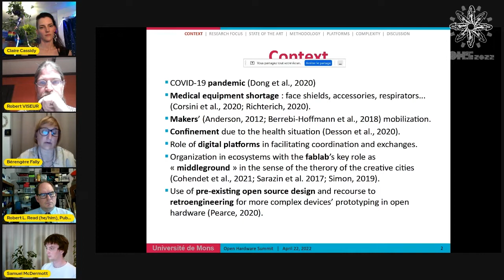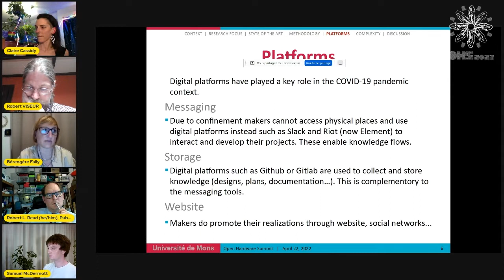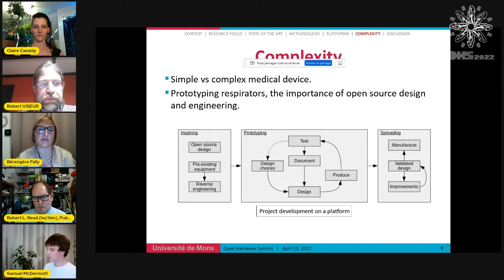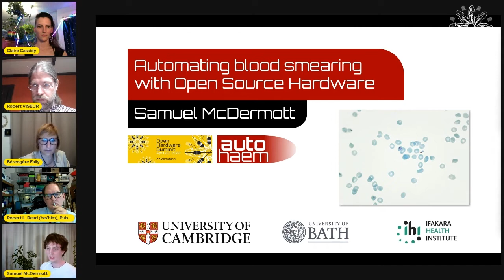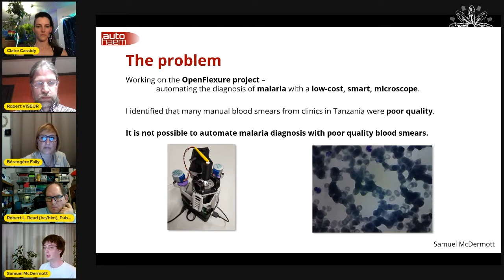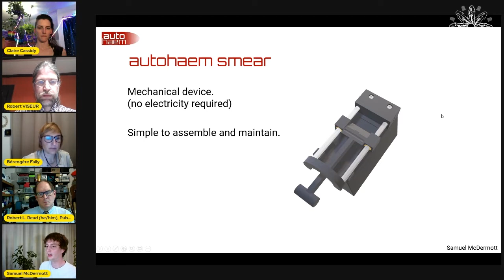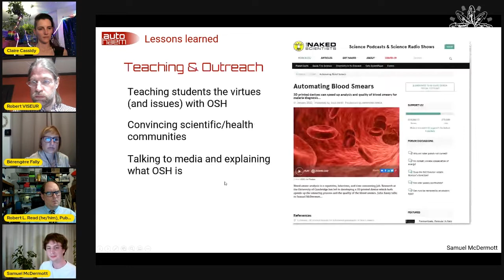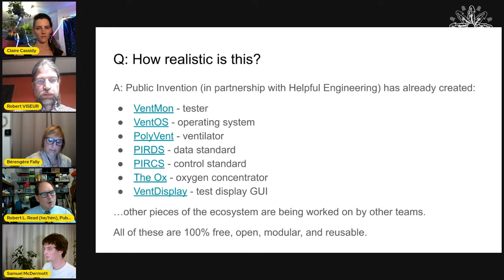Open Hardware and Health Technology: A Panel Discussion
A presentation from the 2022 Open Hardware Summit.

The COVID-19 pandemic has demonstrated a clear and present need for a complete, free-libre open-source, easily repairable, widely usable, safe and effective respiratory support medical device ecosystem. This panel will discuss what’s been done and what is needed.

Featuring:
Bérengère Fally
Samuel McDermott
Robert L. Read
Robert Viseur

Moderator:
Christina Ramsey